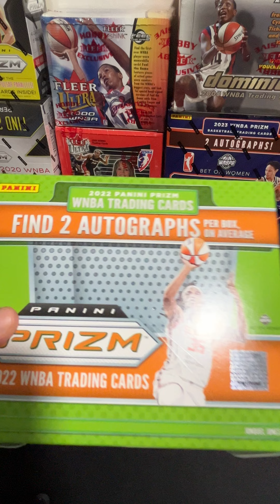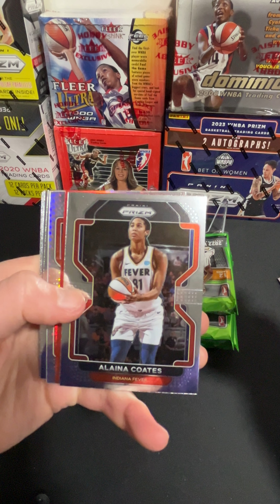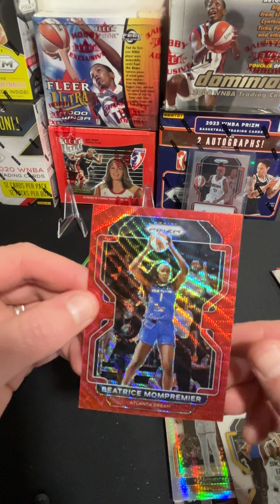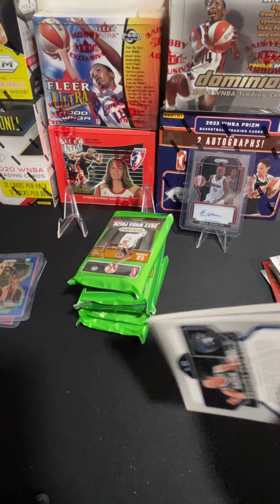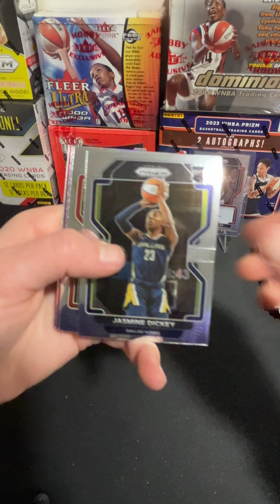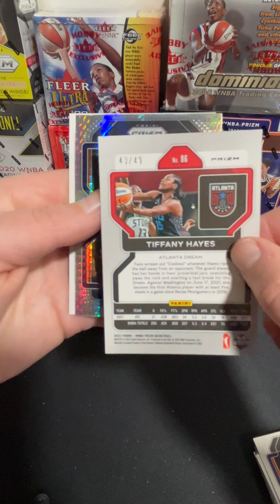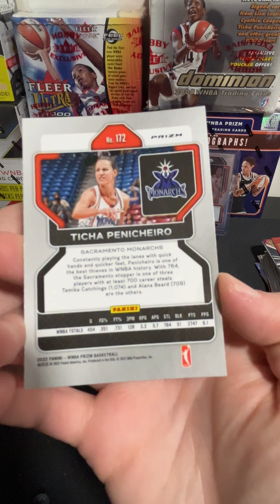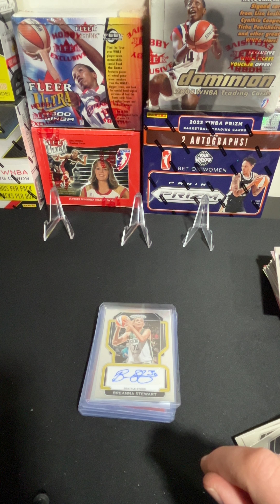WNBA 2022 Prizm rip 🔥 Rhyne Howard hunting!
Ripping a WNBA 2022 Prizm Hobby box!